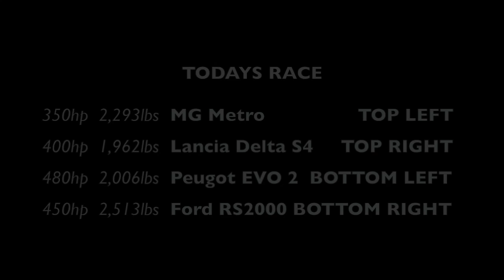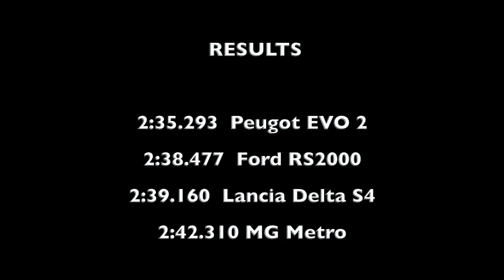EVO2 v RS2000 v DELTA S4 v METRO - Lap Comparison - DiRT RALLY | HCPS YT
I RACED EACH CAR USING -
THRUSTMASTER TX RACING WHEEL LEATHER EDITION
TH8A SHIFTER

Xbox Gamertag:
hunter citizen2